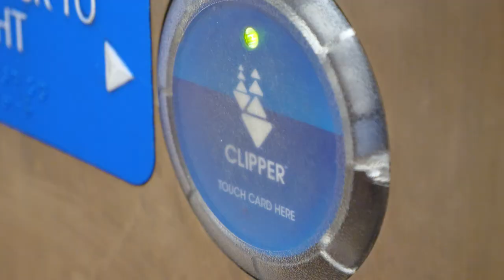Youth Clipper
Starting January 1, 2018 youth age 18 and under will save 50% on BART using Youth Clipper.